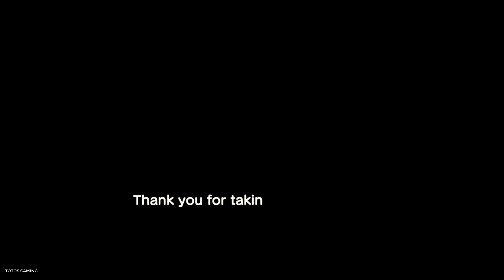Animal Crossing: New Horizons Part 1